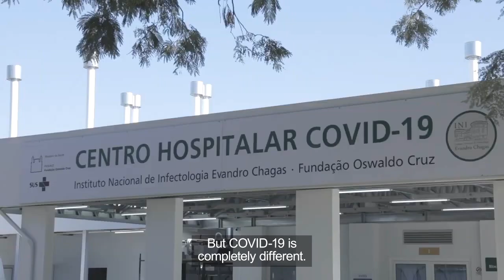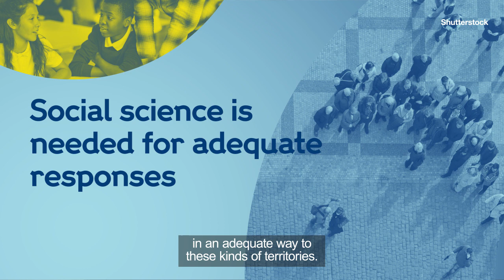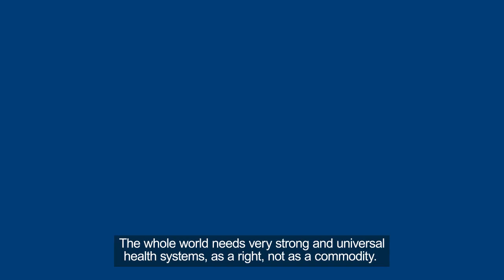How can science protect Brazil's most vulnerable communities from coronavirus (Covid-19) | Wellcome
Brazil is facing one of the toughest outbreaks in the coronavirus (Covid-19) pandemic. And people living among its most vulnerable communities, particularly in the country's favelas, are at greater risk.

There are many initiatives underway in Brazil to respond, with social scientists and health authorities working together.

This collaborative approach, with research at the centre, is critical to "guarantee the human rights, to improve equity and to avoid misinformation and stigmatisation", says Dr Gustavo Matta, from the National School of Public Health, Fiocruz.

Find out more about how Wellcome-funded scientists are responding to coronavirus (Covid-19)